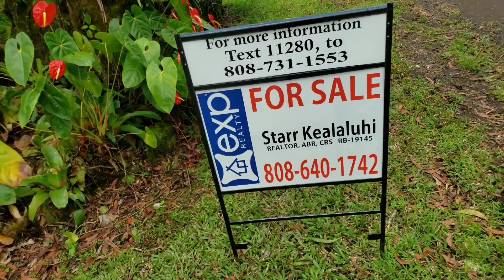Fantastic home for sale in Kaumana City Subdivision Hilo, Hawaii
First time offered for sale! Beauty, warmth, and value best describe this 2-story, 3 bedroom/ 2 bathroom home. When you first enter, the huge downstairs foyer says "come on in". The first floor also has a large laundry area and the extra large Rec. room. The Rec. room was designed with the future in mind and has been plumbed for the addition of another bathroom to easily be converted to a mother-in-law suite or studio space.
Once you travel upstairs, you are welcomed by the spacious open air kitchen and living room which look at to the big covered deck. Perfect for lounging, entertaining, and relaxing in the cool trade winds. On clear days enjoy sunrises and Hilo Bay views. Down the hallway are the 2 bedrooms, bathroom and Master bedroom & bath.
The adjoining parcel (tmk: 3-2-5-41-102) is also for sale ($65,000)-not advertised on MLS. The adjoining lot is planted with many tropical plantings and offers a private forest garden setting. Seller would like to sell both properties together, but the home may be sold separately. Both properties are partially fenced, with cross fencing on the side yard of the home (perfect for small pets). Lovely orchids, anthuriums, ferns, and many other tropical plants adorn the yard and make this property a great escape from a hectic day. Located just minutes from downtown Hilo for an easy commute. Don't make your final buying decision without viewing this property first.